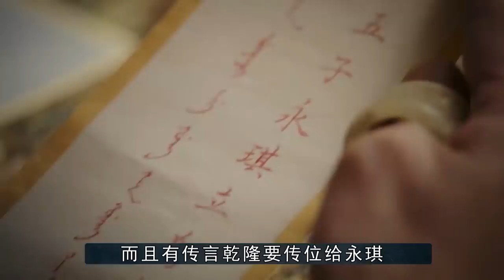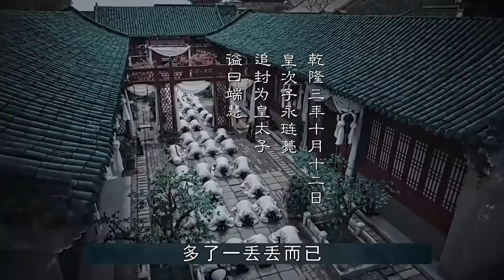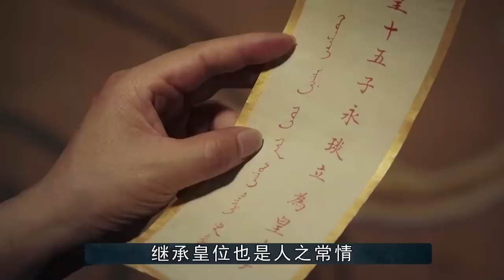不是小燕子也不是胡芸角，为永琪殉情的是谁？不要被电视剧骗啦【后宫冷婶儿】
五阿哥永琪确实如影视作品中那样，是一位非常优秀的皇子，也一度是乾隆非常看重的皇位继承人。然而，这位天潢贵胄却在25岁的年华里早逝，给乾隆留下莫大的遗憾。
经典清宫戏大揭秘系列~
皇帝的后宫比你想象的更精彩~